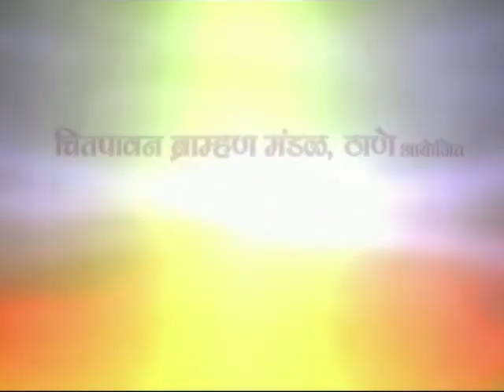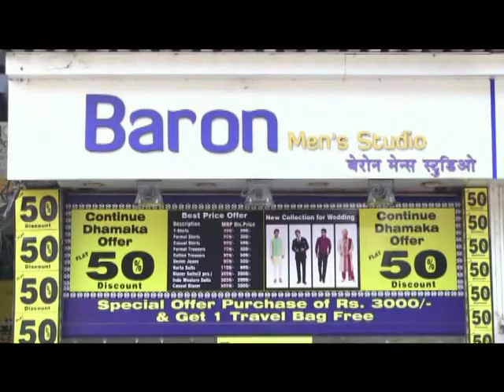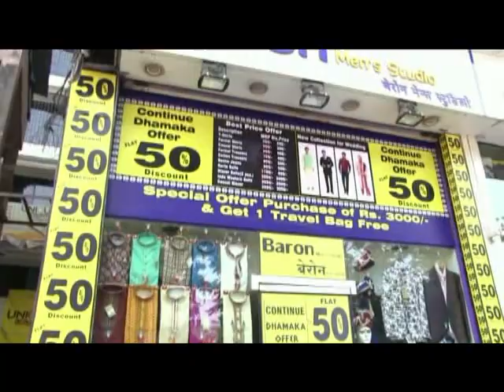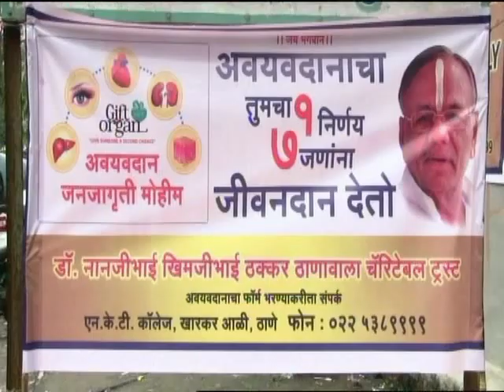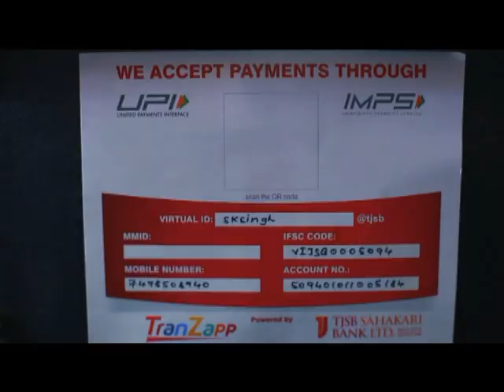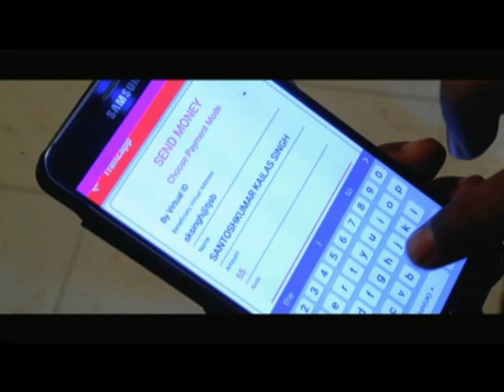Thane Vartaman 12 January 2019